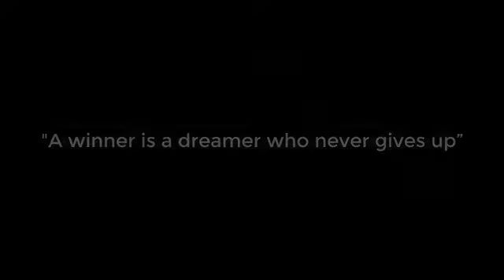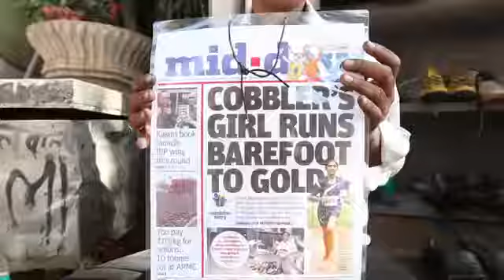Sayali Mangesh Mhaisdhune City Mumbai 26/02/2019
Chandrakant Soudagar